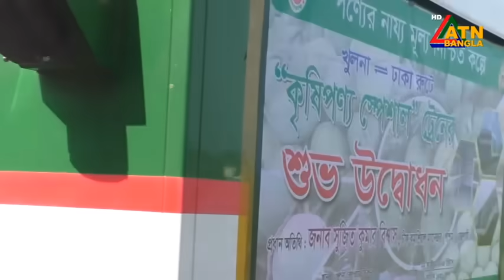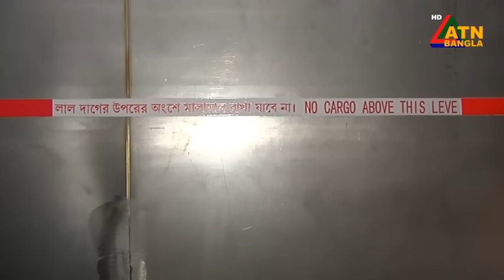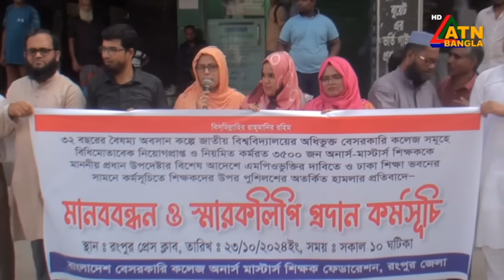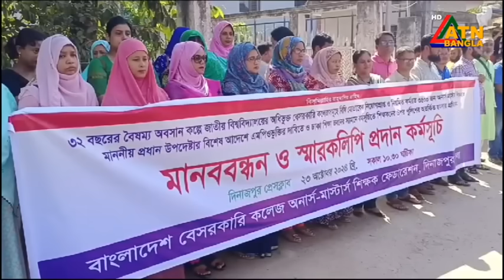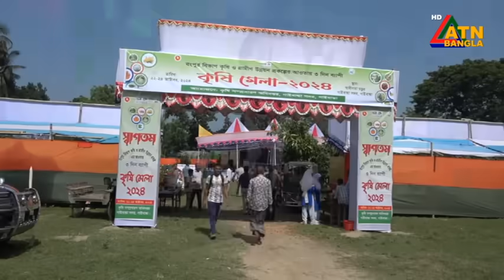এটিএন বাংলার সন্ধ্যা ৬ টার সংবাদ | 23.10.2024 | Evening News